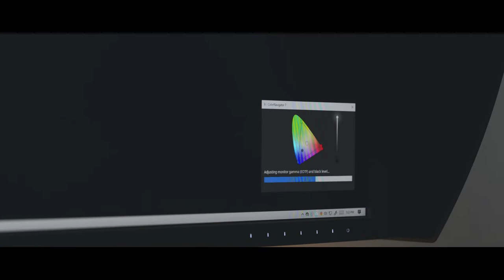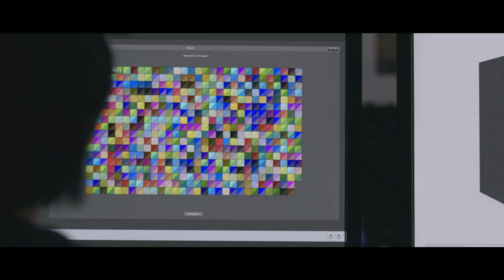Fenestra Imaging - Fine Art Printing Studio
Fenestra Imaging - Fine Art and Photography Printing Studio.
Ilford Certified Print Partner. Fenestra Imaging based on Jakarta we can ship globally.